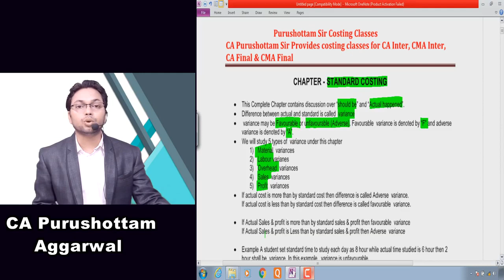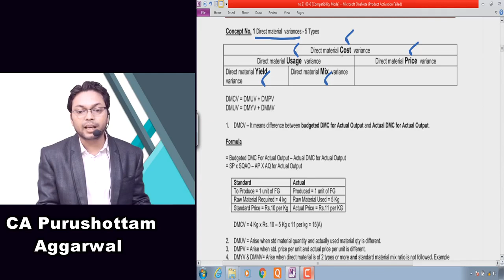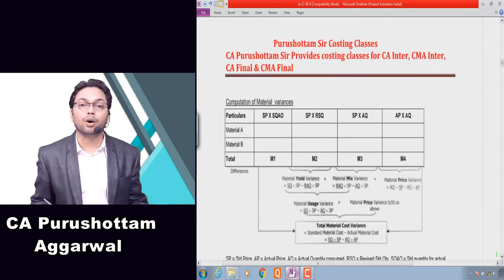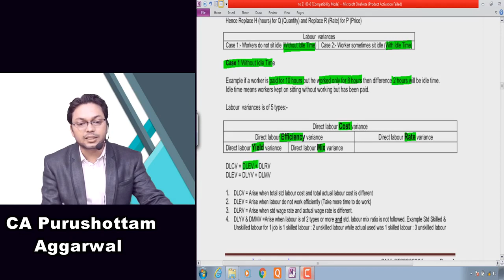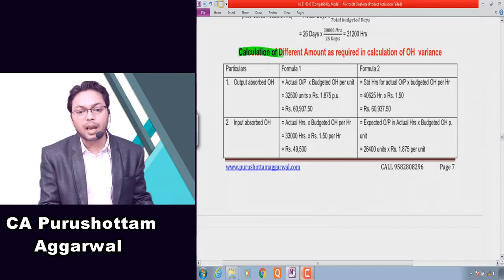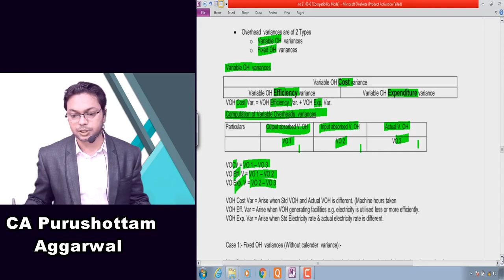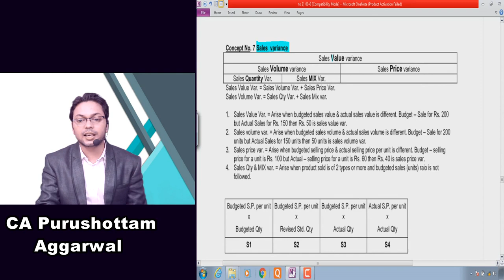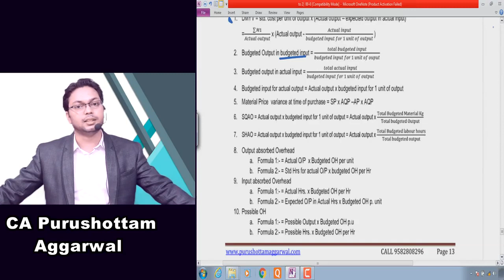CA Inter Costing Quick Revision Lecture 2 | Standard Costing | Purushottam Sir | ICAI Exams Nov 2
CA Inter Costing Revision Lecture 2 | Standard Costing | Purushottam Sir | Nov 20 Exam ICAI

Pen Drive Available For Subjects listed below.

in this video ca inter cost and management accounting  standard costing revision is covered in which all the concepts are covered. its useful for ca inter ca ipcc and cma inter students as well. Purushottam Aggarwal Sir provided costing classes for ca inter ca final cma final and cma inter. you can join our telegram channel for costing updates. Tune into our channel for all ca related notifications and amendments. Also go through our other video containing scmpe ca final new syllabus costing revision videos and this lecture are really helpful for upcoming ca final new syllabus exams.